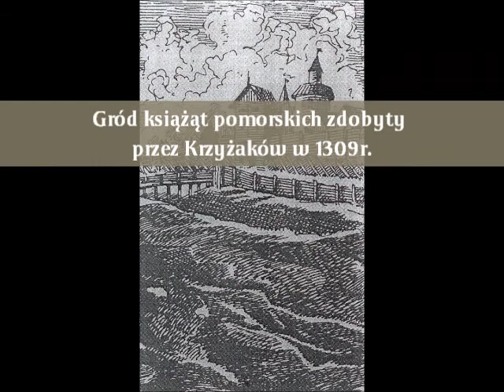„Świętopełk - pan na dolnej Wiśle"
Podkład muzyczny: Matthew Tyas - Album Ambient Times 1 - "Circumjacent"

CC-BY-NC-SA